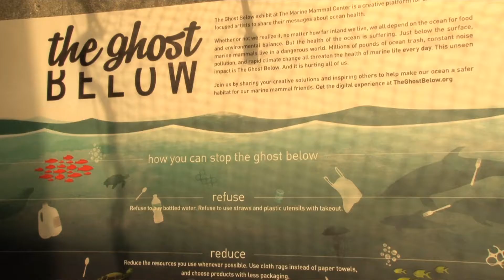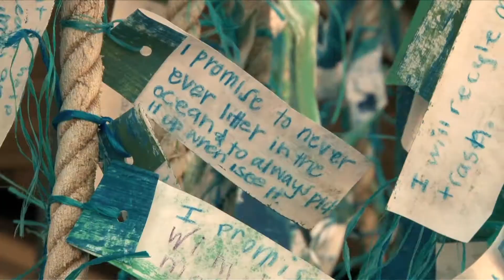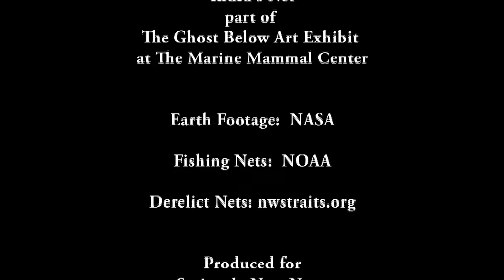Indra's Net - Artists Reflection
Artists Richard and Judith Lang discuss "Indra's Net," their second of several provocative art installations for The Marine Mammal Center, located in the Golden Gate National Recreation Area. Another compelling part of "The Ghost Below" exhibit, "Indra's Net" engages and enlightens visitors about the perils of plastic in our oceans. Produced by Cynthia Abbott and Jill Lessard at the Community Media Center of Marin for "Seriously Now," a news magazine series on Marin TV.